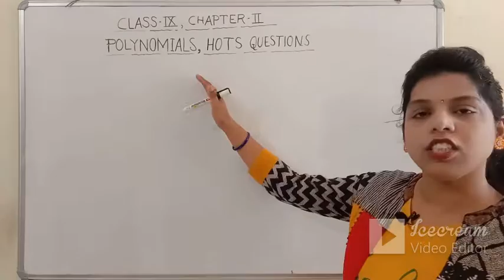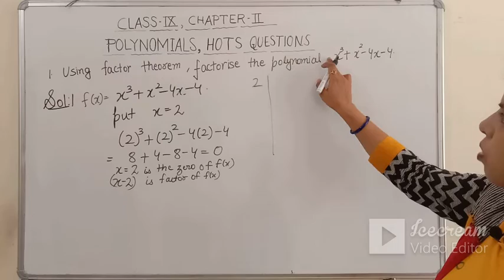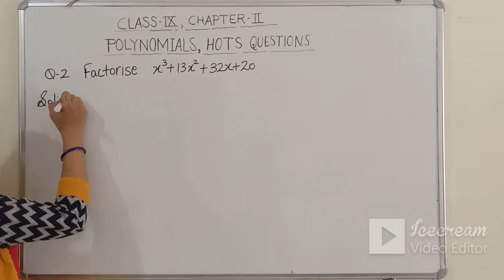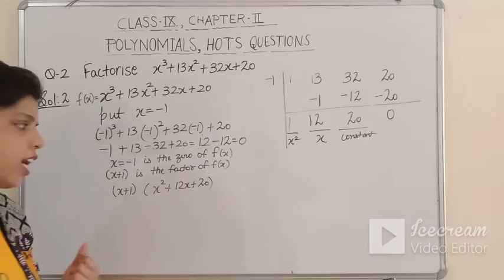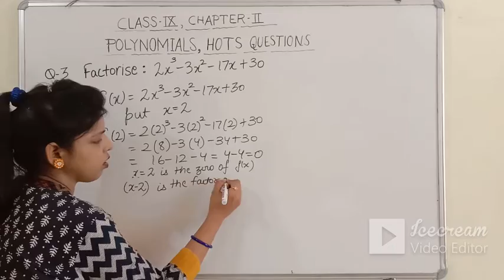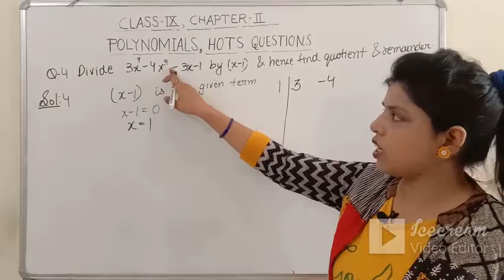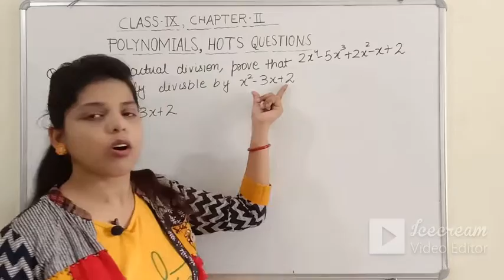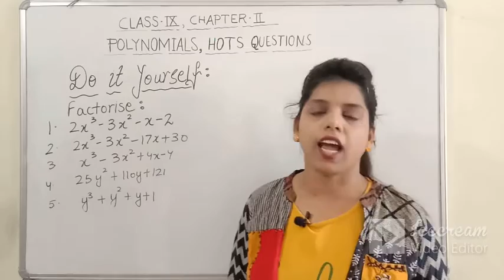Short Cut Trick to Make Factors of Cubic and Quadratic Equation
This video will help you to make factors or to solve Cubic and Quadratic equation within one minute. The traditional method to solve coubic equation by long division method takes too much time. So,this method is going to save not only your time but is also easy to understand for everyone and is very helpful for board  and competitive exams where one has to complete exam under time boundation. Its also the part of Class 9 CH-2 Polynomials.

We have covered HOTS questions also related to Ch-2 Polynomials  Class 9.
At the end of the video, 5 questions have been given, so that students can recapitulate and do practice themselves for the better understanding.